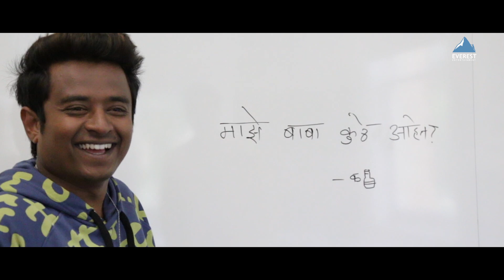Director & Producer Making | Boyz 4 | Behind The Scenes | Rajendra Shinde, Vishal Devrukhkar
Witness this Amazing behind the scene from Superhit Marathi film of 2023 "बॉईज ४ Boyz 4" starring Starring Parth Bhalerao, Pratik Lad, Sumant Shinde, Girish Kulkarni, Abhinay Berde, Gaurav More, Nikhil Bane. Movie directed by Vishal Sakharam Devrukhkar. Music composed by Avadhoot Gupte. Exclusively only on  @EverestMarathi

Everest Entertainment  | Avadhoot Gupte | Supreme Motion Pictures
Directed By: Vishal Devrukhkar
Produced By: Lalasaheb Shinde | Rajendra Shinde | Sanjay Chhabria
Co- Produced By: Manisha Shinde | Kashmira Shinde
Written By: Hrishikesh Koli
DOP : Yogesh Koli
Starring: Parth Bhalerao | Pratik Lad | Sumant Shinde | Girish Kulkarni | Ritika Shrotri | Abhinay Berde | Yatin Karyekar | Sameer Dharmadhikari | Gaurav More | Nikhil Bane | Jui Bendkhale | Ritooja Shinde | Om Patil
Project Head : Shashank Kulkarni
Editor - Guru Patil, Mahesh Killekar
Distributor : Panorama Studios